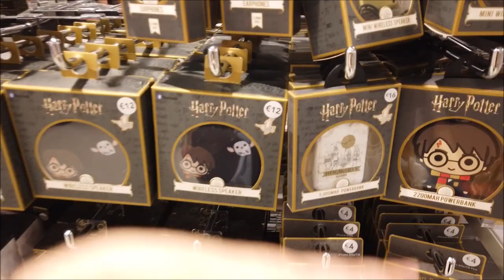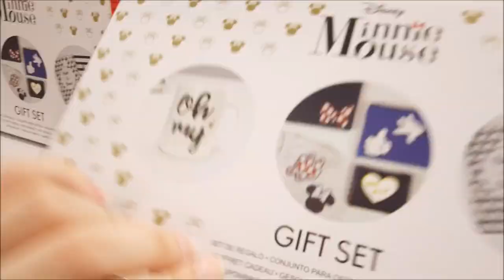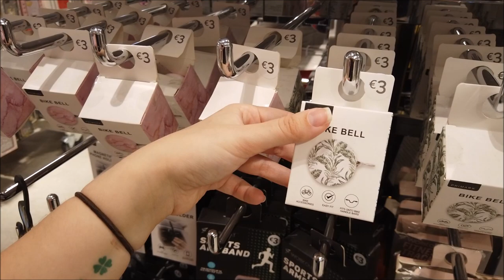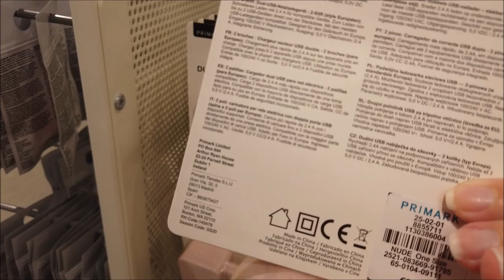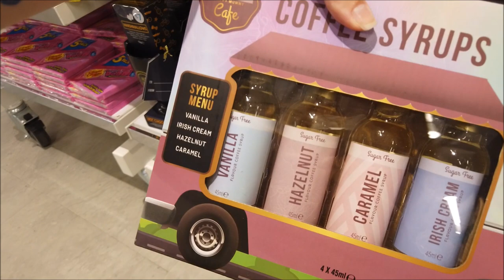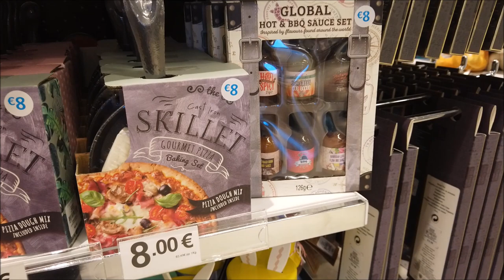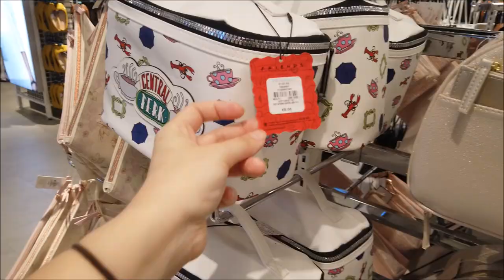PRIMARK(7)BOLSA|TECNOLOGIA|MALA|ACESSÓRIO|PREÇO EM PORTUGAL 2020|SALDO|MUITO BARATO!CRIS FABRES